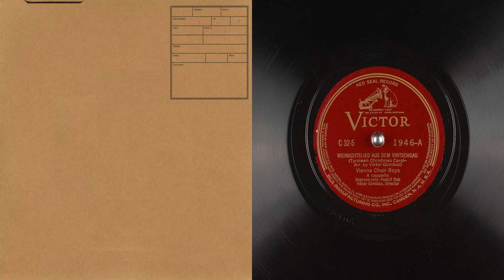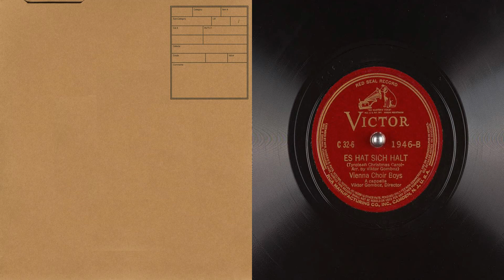78 es hat sich halt vienna choir boys rudolf rab viktor gomboz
05 - Weinachtslied Aus Dem Vintschgau - Vienna Choir Boys (00:00)
06 - Es Hat Sich Halt - Vienna Choir Boys - Viktor Gombez (03:33)